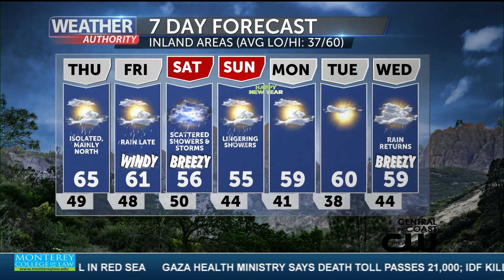Big Waves & Several Rounds of Rain